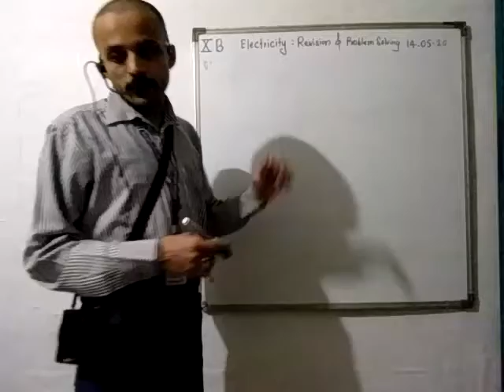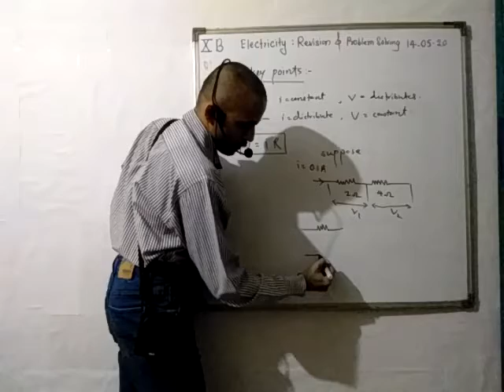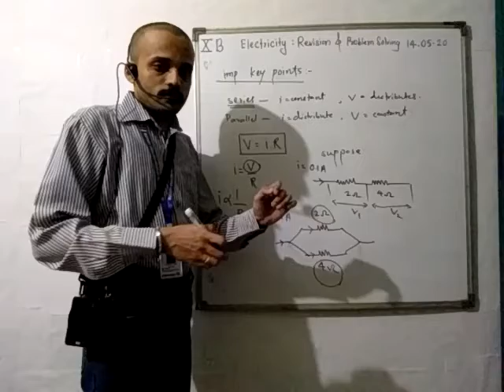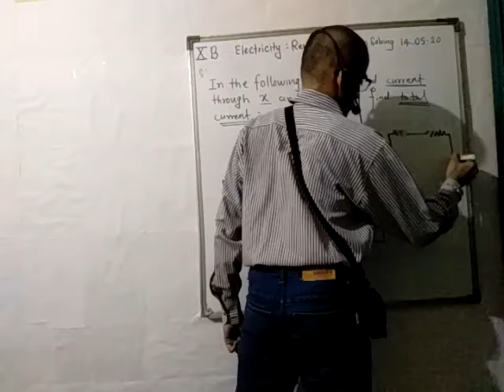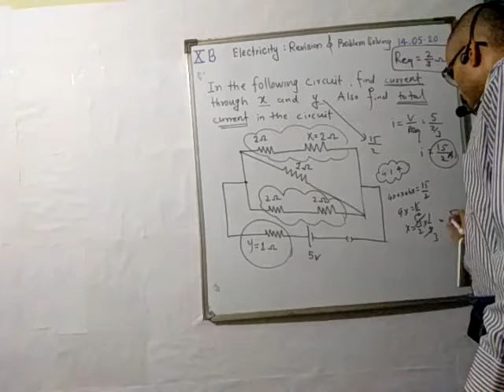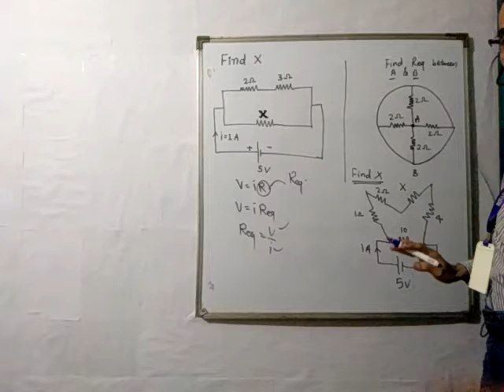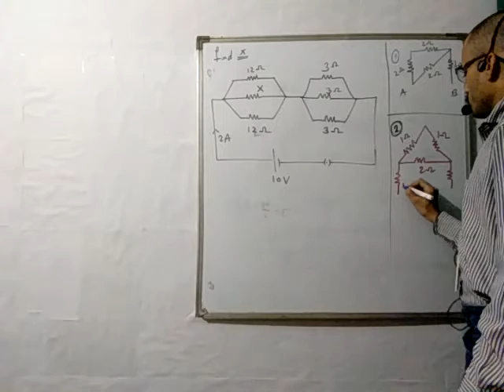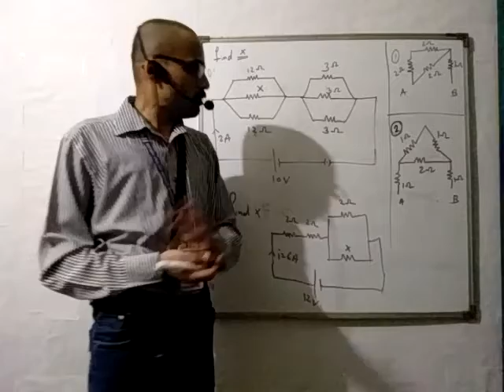X B PHY LECT1